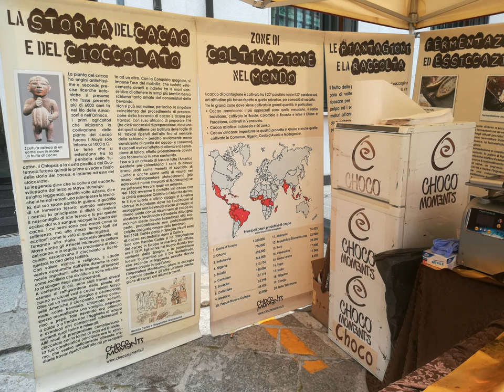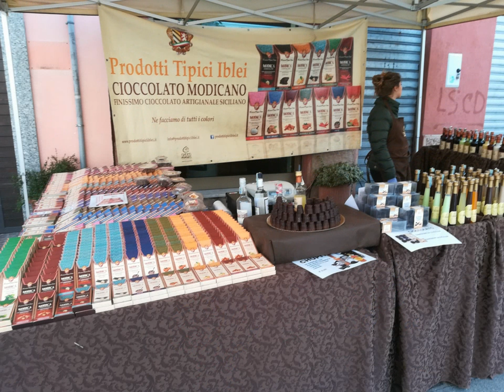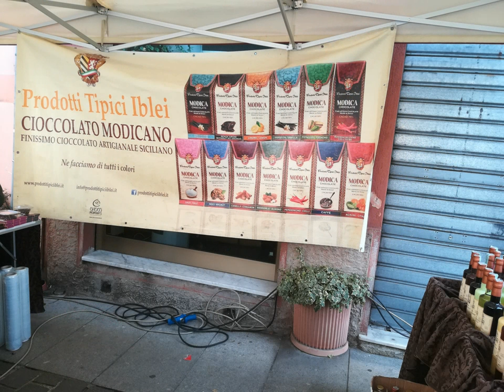LOMAZZO Chocolate Exhibit quick visit [by Sergio Conegliano]